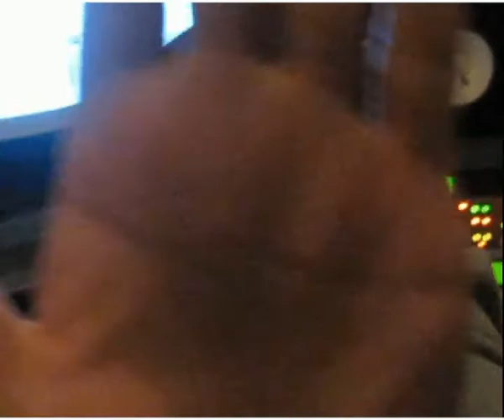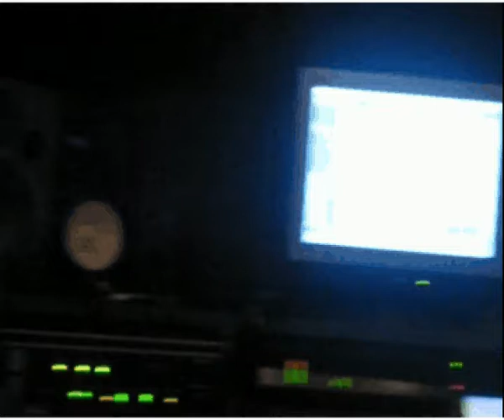Adela & Rez Producing "Unwanted" Part 2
Adela & Dj Rez in the Stockbeatz Music Lab producing the track "unwanted"  Session 2